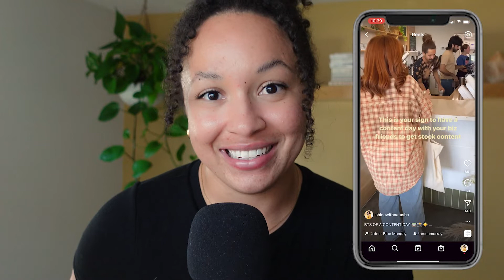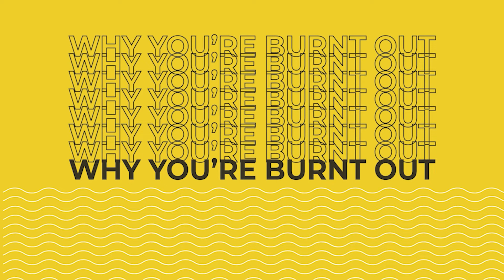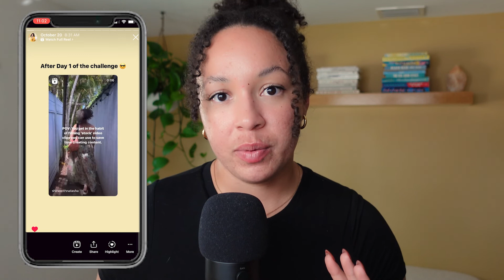Why you're burnt out on social media (+ the solution)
Let's talk about entrepreneur burnout. Today's video is about why you're burnt out on social media (+ the solution). Social media burnout is no joke, and if you're looking to learn more about why you're burned out and what to do about it then keep on watching because this video is for you.

💛 ICA is now the Video Content Camp!

TIMESTAMPS:
0:00 Intro
1:05 Creativity vs. Motivation
4:10 Why You're Burnt Out
11:50 How to Prevent Burnout
17:00 Outro

Hi there!👋🏽 I'm Natasha, an Instagram strategist helping small businesses SHINE on video.